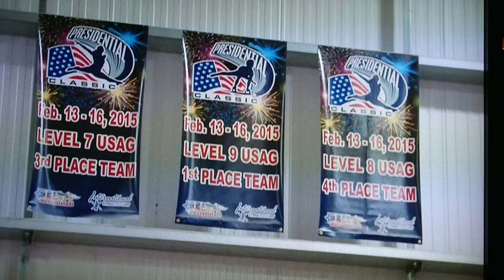Felicity on ITV Westcountry 1.12.16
Felicity Ayres GB Gymnastics Squad Selection 2017 Report